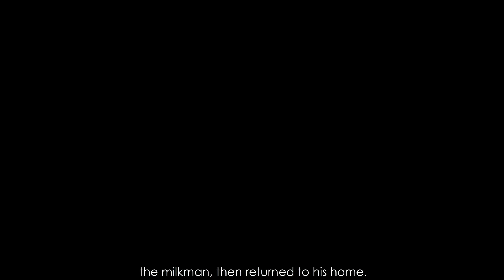लालची दूधवाला | Greedy Milkman | With English Subtitles | Hindi Stories | kahaniya | Dream Stories